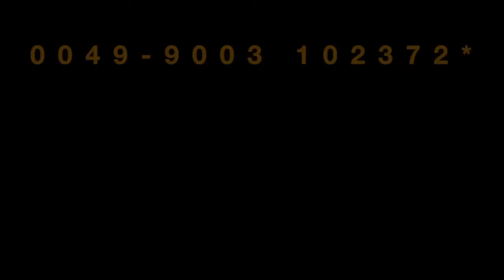Kartenlegen heute: Professionell und einfühlsam 09005 102372*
Kartenlegen - eine uralte chinesische Wahrsager Tradition erfreut sich immer größerer  Popularität

 Das Kartenlegen wird auch genannt Kartomantie oder Chartomantik (Kartenlegekunst). Der Kartenleger ist in der Lage, mit Hilfe von Spielkarten (z.B. Lenormand-, Zigeuner-, Kipper-, Engels-, Mondorakel-, Tarot- oder sehr häufig auch ganz gewöhnliche Skatkarten) über die Zukunft von Situationen und Personen Aussagen treffen zu können, ohne Hintergrundwissen zu benötigen.

 Kartenlegen ist eine Hilfestellung zum Ziel der Problemlösung. Gegenwärtige Situationen werden ermittelt und aus den so erlangte Kenntnissen Rückschlüsse auf die Zukunft gezogen